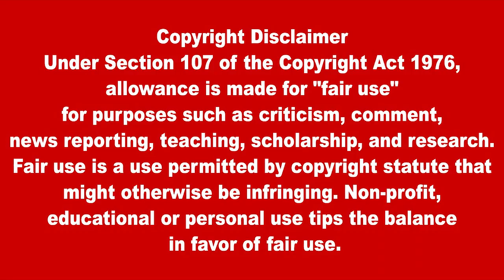தாக்குதலை தீவிரப்படுத்தியது மொஸ்கோ - ரத்தக்களரியாகப் போகும் களமுனை | TodayWorldNews | Lanka4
தாக்குதலை தீவிரப்படுத்தியது மொஸ்கோ ரத்தக்களரியாகப் போகும் களமுனை
What intensified the attack was Moscow's bloodshed